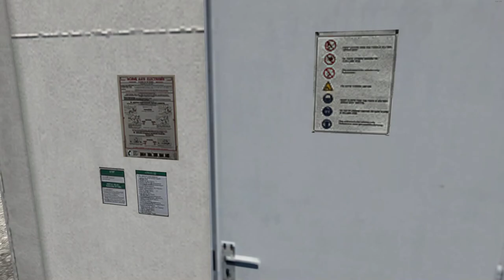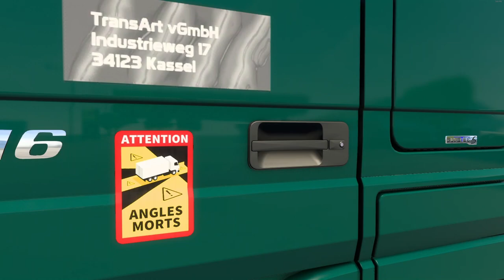ETS2 1.48 | 304 | TransArt: Doppelfolge mit Telligent nach Barcelona | Sud de France | MP3 Dotec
Realitätsnahes Story-Lets Play LP in 4K, mit TrackIR, Fanatec, G29, Truckershifter, Buttonbox usw. auf Promods und RusMap mit Story im Euro Truck Simulator.

Ich fahre so realistisch wie möglich und nötig. Normale Fahrzeiten sind 9+1 Stunden (Pause wird durchgefahren und angerechnet) und verlängerte Fahrzeiten 10+1 Stunden (Pause wird durchgefahren und angerechnet).

Letsplay mit Story

Bitte erst lesen, dann fragen!

Akteure (Liste wird fortwährend vervollständigt):

Herr Meyer: fiktiver Kontakt bei der Martini-Brauerei

Herr Wulff: Lademeister Deutsche Frachthäfen Nürnberg

Vladimir: Werkstattmeister in Kassel, Verwalter TransArt-Gebäude Kassel

Dirk: Berater der Bank in Kassel

Martin: Schrauber in Kassel

Fragen zur Herausgabe von Mods bitte sparen.